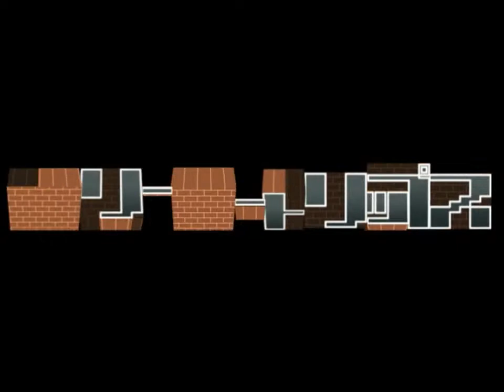アーツオブブラック ～魔女の箱庭～ プロモーションムービー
『アーツオブブラック ～魔女の箱庭～』 プロモーションムービー 発売日: 2006年10月27日 ブランド: クリーミートリップス 原画: 黒百合姫 脚本:.

TOYSTRUMENTAL2から。ミク、使い方がわからなくて泣きそうだった。曲は線香花火の一生です。どちらかといえば外に持っていく時の構成をどうガジェ.